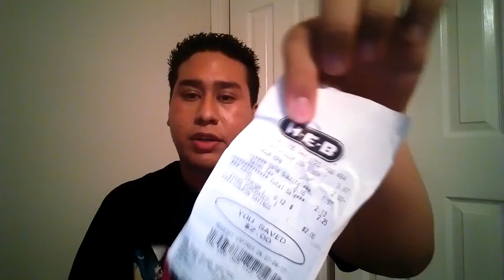Rimmel London Stay Glossy First Impression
OPEN ME!
I really don't know if it's a Rita Ora thing or not, but she was on the display lol. It had a $2 off coupon so I just thought I’d pick it up and have a moment. Hopefulyy I put the right link down below but there is the name also so you can find it when you go out to look 😃 I’ve been wearing it during class and I don’t find a high shine gloss but more sparkle. It’s cute but who knows lol. Anywhoo I wanna say hi to Rami Malek and stay safe and God bless :) I love you!
#130 Blushing Belgraves
Like me on Facebook: Facebook.com/PedroBecerra97
BUY THE SONGS FROM MY FRIENDS HERE!
Collide by Taylor-Ann Hasselhoff
Tipping Point by Skrizzly Adams
This Christmas by Simply Rayne
GET MY NECKLACE AND MORE HERE! :D
SkullsOnFireJewelry.com
The makeup I used is all over the place but I’ll list what I can
Real Techniques:
Miracle Complexion Sponge
Powder Brush
Expert Face Brush
Sculpting Brush
IT Cosmetics:
Your Skin But Better CC Cream with SPF 50+ in the shade Tan
Your Skin But Better CC+ Airbrush Perfecting Powder SPF 50+ in the Shade Tan & Rich
Neutrogena:
Skin Clearing Mineral Powder
Mineral Sheers Powder Foundation
Tarte:
Makeup Revolution:
Baked Highlighter In The Shade Golden Lights
Baked Bronzer in
Rock On World
Golden Days
eos lip balm:
Honestly, whatever you prefer in terms of flavor
Jouer: